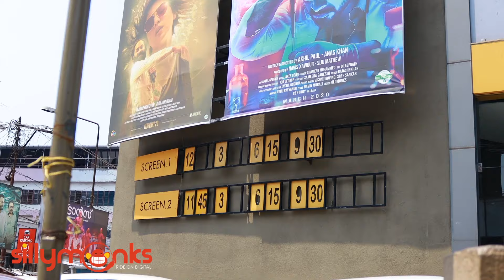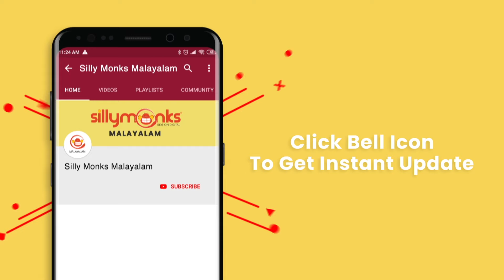മരണമാസ്സ്‌ ലുക്കിൽ ടോവിനോ | Forensic Celebrity Show | Tovino Thomas | Mamtha Mohandas | Silly Monks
മരണമാസ്സ്‌ ലുക്കിൽ ടോവിനോ | Forensic Celebrity Show | Tovino Thomas | Mamtha Mohandas